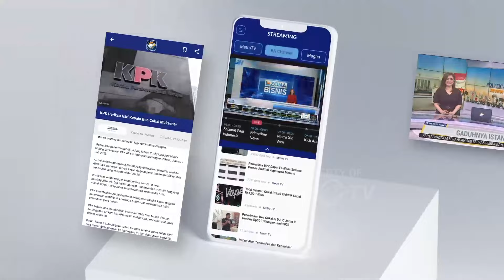Presiden Jokowi: Presiden Boleh Berpihak & Kampanye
MetroTV, Pernyataan kontroversial Presiden Jokowi soal keberpihakan dan kampanye.